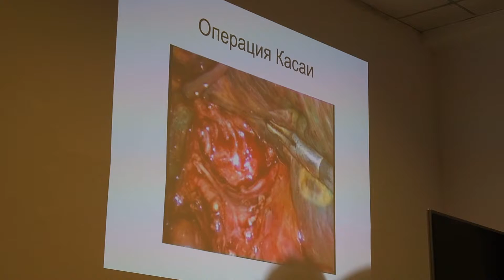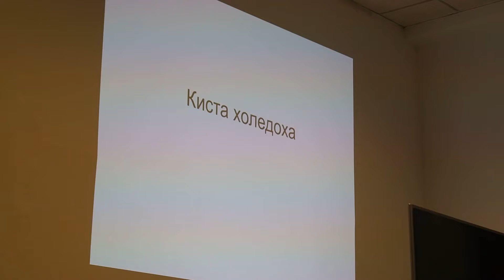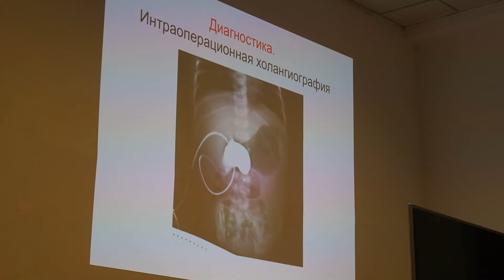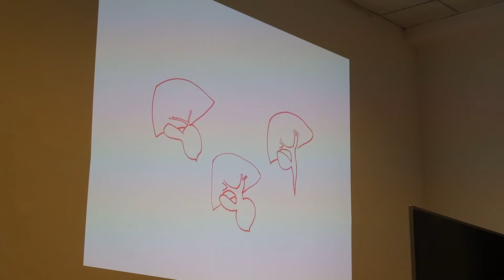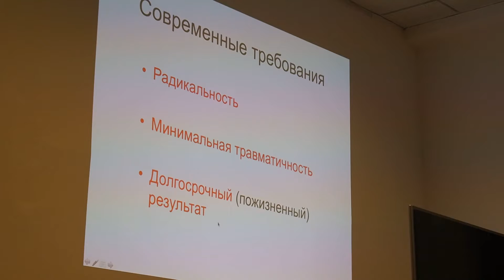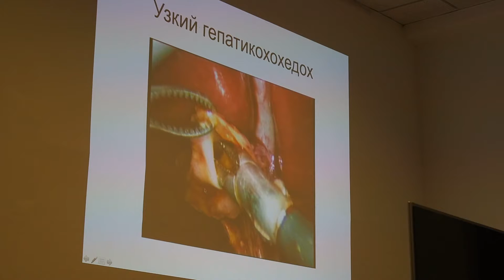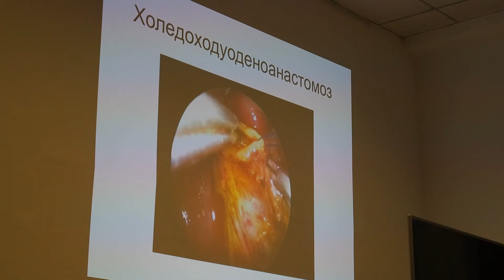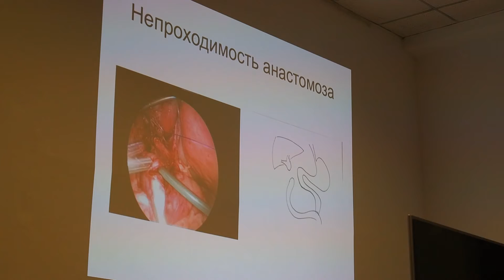Мастер-класс Александра Разумовского в УК "Аксай" КазНМУ. Часть 2